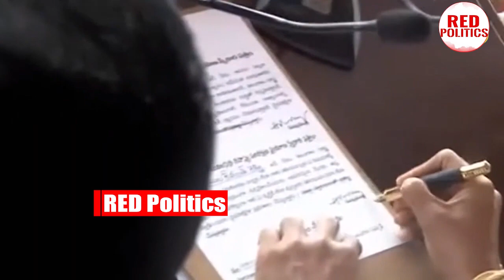రేవంత్ రెడ్డి అనే నేను ..ఒక మాట తో దద్దరిల్లిన ఎల్బి స్టేడియం, revanthreddy congress telangana | RP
Watch: రేవంత్ రెడ్డి అనే నేను ..ఒక మాట తో దద్దరిల్లిన ఎల్బి స్టేడియం, revanthreddy congress telangana | RP

Watch :